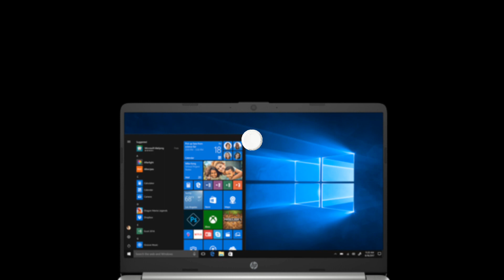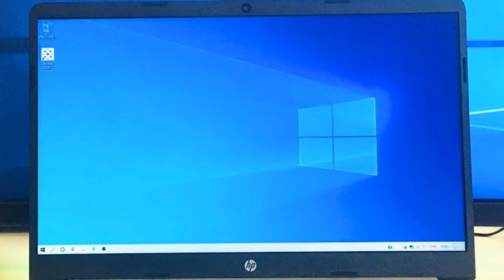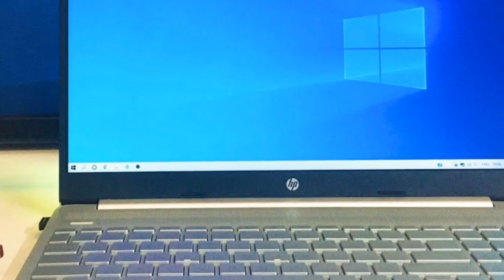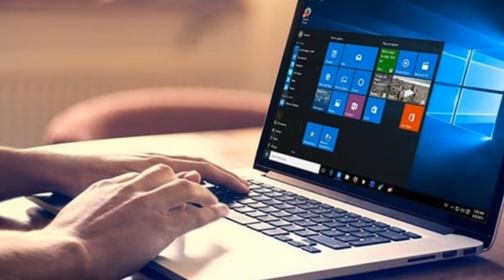HP 15s-Eq0067AU Bangla Review || AMD Ryzen 5 3500U || HP new laptop price in Bangladesh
HP 15s-Eq0067AU Bangla Review || AMD Ryzen 5 3500U || HP new laptop price in Bangladesh 2020 || Ridoy Rajak

Hello guys,,,welcome to Ridoy Netbid youtube channel.

Today in this video I will talk about HP 15s-Eq0067AU Review in Bangla. This video is very important. So I hope don't miss this video someone.